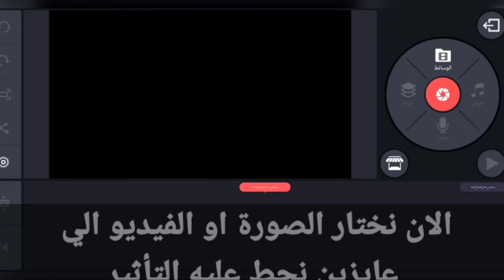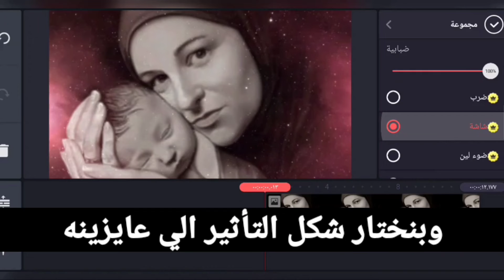اضافة الكروما او التأثيرات على فيديو العمل من خلال تطبيق الكين ماستر kinemaster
كرومات لأضافتها على الفيديوهات رائعة جداً
كروما بخلفية سوداء للمونتاج لأضافتها على الفيديوهات رائعة جداً
كروما بخلفية سوداء
كروما سوداء
كروما خلفية خضراء

كروما دخان
كروما رمضان
كروما سهم
كروما علم فلسطين
كروما يوتيوب
كروما يد
كروما يد تكتب
كرومات يوتيوب
كرومات يا اميرتي
رسومات يدين
كرومات ياربي
كروما يد متحركه
اي كروما
اي كروما ٢
i chroma 2
i chroma 2 price
i chroma ii test list
i chroma 2 test list
i chroma 2 price in pakistan
i chroma test kits

كروما وديانا
كروما ورق شجر
كروماتين و كروماتيد
www chroma online
كروموسوم و كروماتيد
فرق كروماتين و كروماتيد
كروما هلال رمضان
كروما هاتف للمونتاج
hp chrome 14
hp chroma hoes
كروما نار
كروما نجوم
كروما ناروتو
كروما نار للمونتاج
كروما نقاط بيضاء
كروما نجوم للمونتاج
كروما نظارات
كرومات نبض
نكروما
نكروما وزوجته
نكرومانسر pdf
نكروما pdf
نكروما في غانا
نكروما وعبدالناصر
نكروما مسلم
نكروما المصرية
كرومات موجات صوتيه
كرومات مهرجانات
كروما موجات صوتيه
كروما مونتاج
كروما مواقع التواصل الاجتماعي
كروما مطر
كروما موجات صوتية للمونتاج
كروما متحركه
m enchroma glasses
m chroma hellas
كروما للتصميم
كروما للبيع
كروما للتصوير
كروما للمونتاج ببجي
كروما لمعان
الكروما
الكروماتين
الكروماتيد
الكروماتيكيه تعني انصاف الأبعاد بين درجات السلم والنجمات
الكروماتوغرافيا
الكروماتوجرافيا
الكرومات
الكروماتيدات الشقيقة
كروما كامب
كروما كتاب
كروما كاميرا
كروما كي
كروما كرسي
كروما كهرباء
كروما كوكب الارض
c chroma
c chroma messer
c chroma type 301
كروما قطرة
كروما قلوب
كرومات قلوب
كروما قطرة عين
كرومات قلب
كروما قمر
كروما قران
كرومات قران
كورونا فلسطين
كورونا في الهند
كورونا فلسطين فحص
كورونا في اسرائيل
كورونا فلسطين اليوم
كورونا في الاردن
كورونا في مصر
كورونا في غزة اليوم
في كروما
في كرومات
كروما غيوم
كروما غبار
كرومات غزل
كرومات غرور
كروما غوريلا
كورونا غزة
غوغل كروما
تحميل غوغل كروما
كروما عيون متحركة
كرومات عيد ميلاد صديقتي
كرومات عن الام
كرومات عن الاخ
كرومات عيد ميلاد حبيبي
كرومات عشق
كرومات عن الاخوه
كرومات عن الاب
كرومات عن الصداقه
كرومات عن الحب
على كروما
كرومات عن الاصدقاء
كرومات عن الصديق
كروما ظرف
كروما نساني وخيب ظنوني حبيبي
كريمة طبخ
كريمة طبخ تنوفا
كريمة طبخ اسرائيلية
كريمة طبخ بوك
كريمة طبخ منزليه
كريمة طبخ كازارو
كريمة طبخ بالبيت
كروما طيور
روما
روما وديانا
رومانيا
رومان
رومانسيه
رومان رينز
روماتيزم
كروما ضحك
كروما ضوء
كروما ضرب النار
كروما ضباب
كروما ضوئيه
كروما نساني وخيب ظنوني
كروما صوت
كرومات صوتيه
كروما صقر
كرومات صوت
كرومات صوتيه للمونتاج
كرومات صديقتي
كرومات صاحبي توب
كرومات صوتية جاهزة للتصميم
كرومات شاشه سوداء مهرجانات
كرومات شاشه سوداء عيد ميلاد
كروما شخصيات كرتونية
كروما شاشة خضراء
كروما شاشة
كرومات شاشه سوداء حب
كروما شمس
كروما سوداء
كروما سبسكرايب
كروما سبسكرايب متحرك ولايك
كروما سوداء للمونتاج
كروما سبسكرايب ولايك
كروما سكوب
كروما سودا
كروما س
كروما زرقاء
كروما زينة رمضان
كروما زر الاشتراك
كروما زر الايك والاشتراك
كروما زخرفه
كروما زفاف
كروما زواج
كروما زومبي
كروما رمضان كريم
كروما رعب
كروما رقص
كروما رعد
كروما رجل يتكلم
كروما رصاص
كرومات رمضانية
كرومات ذهبيه
كروما ذهبي
كروما ذبذبات
كروما ذئب
كرومات ذهبية
كرومات ذهب
كرومات ذكريات
كروما دم
كروما دموع
كروما ديناصور
كروما دائرة
كورونا دارك
كروما دخان ابيض
كروما دخان اسود
كروما خضراء للمونتاج
كروما خضراء للبيع
كروما خضراء olx
كروما خلفيات
كروما خضراء فارغة
كرومات خطوط سوداء
كروما خضراء جوميا
كرومات حزينه
كرومات حب جاهزة للتصميم
كرومات حب شاشة سوداء
كرومات حزن
كروما حيوانات
كرومات حلوه
كرومات حزينه شاشه سوداء
كرومات جاهزة
كرومات جاهزة للتصميم كين ماستر
كروما جوال
كروما جناح
كرومات جاهزة للتصميم حب
كروما جنجر
كرومات جاهزة للتصميم شاشه سوداء
كروما ثلج
كروما ثلج للمونتاج
كروما ثعبان
ثائر كروما
ثائر كروما اللاعب السوري
ثائر كروما تويتر
ثائر كروما فيس بوك
ثائر كروما ويكيبيديا
كروما تصوير
كرومات تسجيل دخول
كروما تيك توك
كروما تلفزيون
كروما تخرج
كرومات تأثيرات
كروما تلفاز
كرومات كوردي
كرومات ببجي
رسومات بنات
كروما بيضاء
كروما برق
كروما بالونات
كروما بالانجليزي
كروما بيضاء للتصوير
كرومابرايت
كروما الاشتراك وتفعيل الجرس
كروما الاشتراك
كروما الفم
كروما اشتراك
كروما اشتراك وتفعيل الجرس
كروما ادوبت مي
كروما انفجار
كروما انستقرام
لاكمي كروما
chroma 09
chroma 08
chroma 01
chroma 0 forma build
chroma 02
croma 0 down payment
croma 0.8 ton ac
chroma 1 case
chroma 16502
chroma 16x texture pack
chroma 16x
chroma 1
chroma 1.8.9 texture pack
chroma 16x 1.8.9 animated pvp texture pack
croma 100 vario
كروما
كرومات 2021